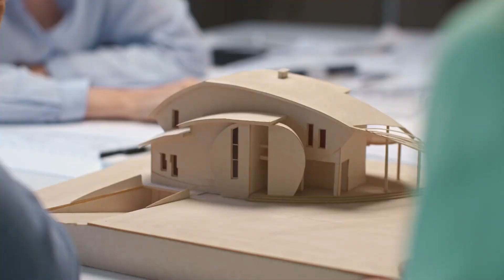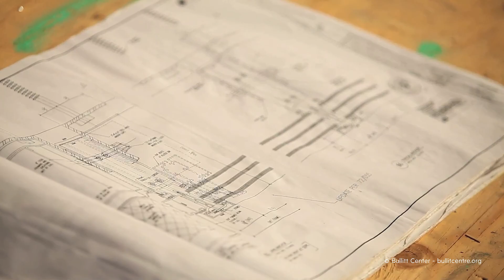FSC and Construction: Building Sustainably with FSC-certified Wood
Global construction output is forecast to grow 85% by 2030. With construction currently generating almost 40% of all CO2 emissions worldwide, this has significant consequences for climate change. Fortunately, the industry has an opportunity to improve this outlook by adopting sustainable practices. Timber can play a crucial role in sustainability efforts if sourced responsibly – it’s beautiful, versatile, and high-performing while using 24 times less energy to produce than steel.  Watch this video to learn more about how FSC can help the construction industry advance sustainably sourced timber.